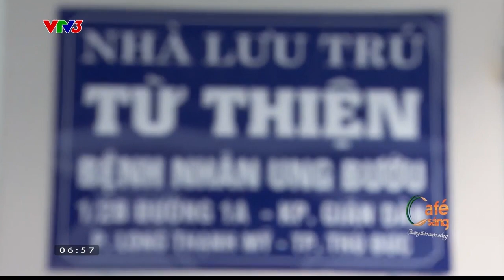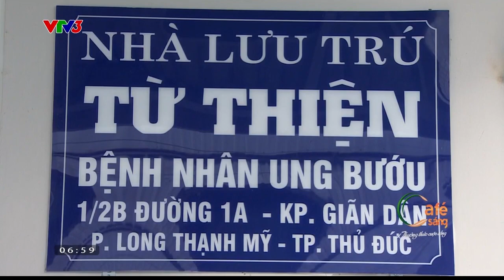NHÀ TRỌ 0 ĐÒNG CHO BỆNH NHÂN UNG THƯ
Khu trọ đã giúp nhiều người nghèo bớt gánh nặng khi đến thành phố trị bệnh.

Xem thêm các chương trình đặc sắc của VTV3 tại:
Fanpage: